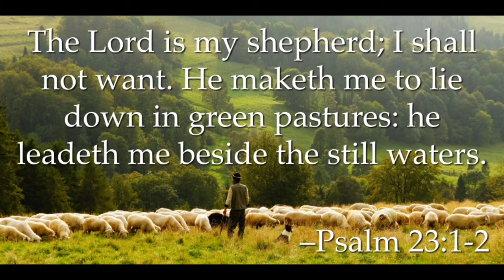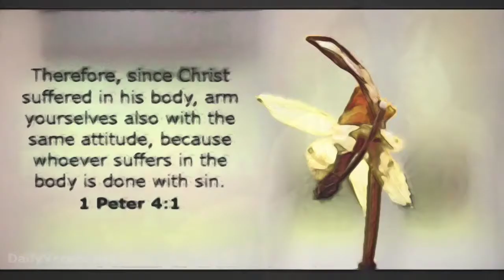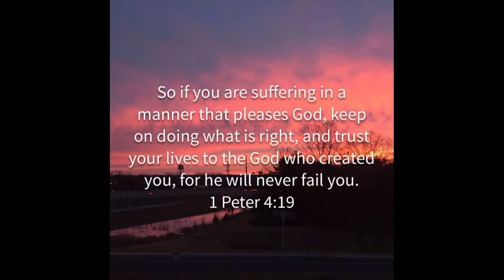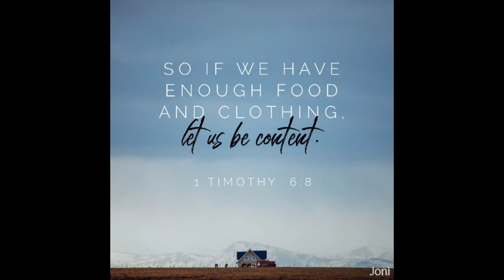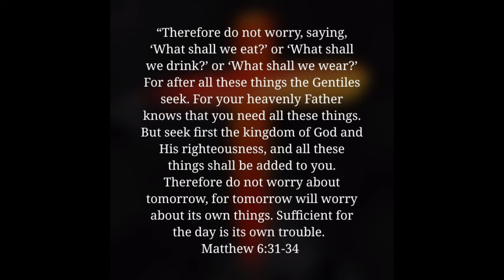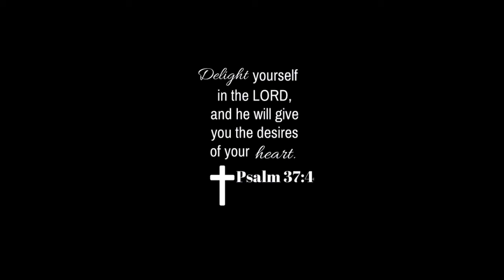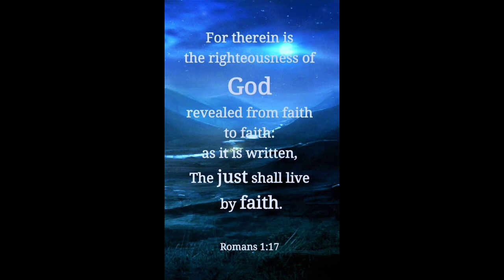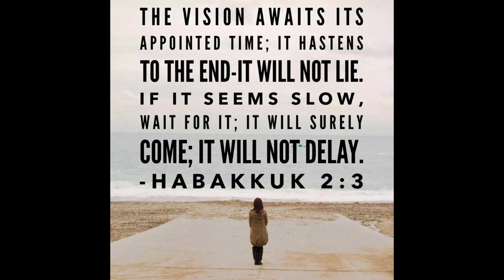ETUDE BIBLIQUE: JEZU KRIS AP PRAN SWENW NENPOT KIJAN SA YE/ Sr. Fritz Jeanty